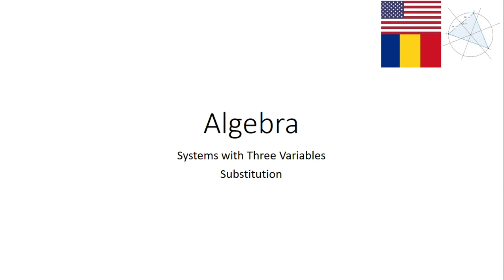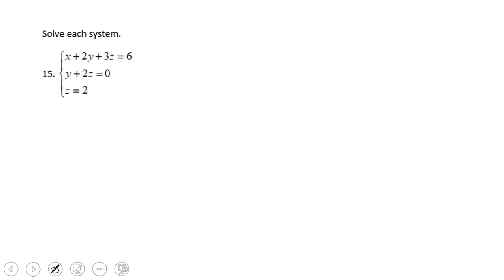Solving Systems of Equations with Three Variables Substitution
This clip covers Solving System of Three Equations with Three Variables using Substitution.